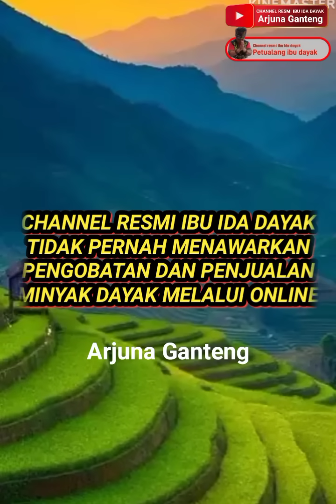IBU IDA DAYAK "KESEMBUHAN ATAS KEHENDAK ALLAH. SWT"